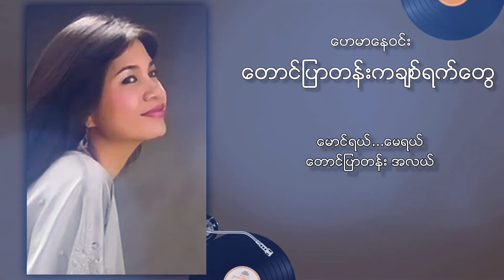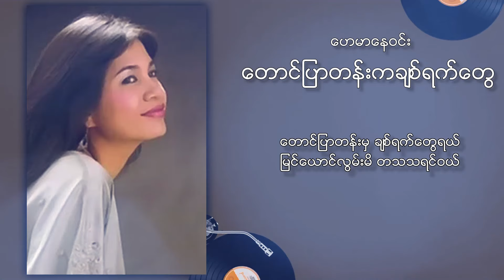ဟေမာနေဝင်း - တောင်ပြာတန်းကချစ်ရက်တွေ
သီချင်းအမည် - တောင်ပြာတန်းကချစ်ရက်တွေ
တေးဆို - ဟေမာနေဝင်း
တေးရေး - မြန်မာပြည်သိန်းတန်
တေးဂီတ - Ambassador Music Band